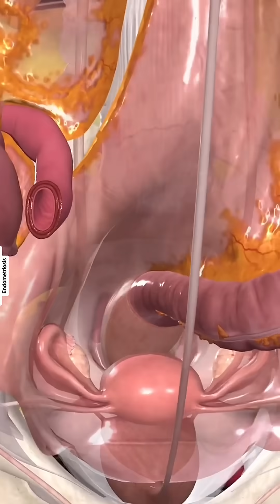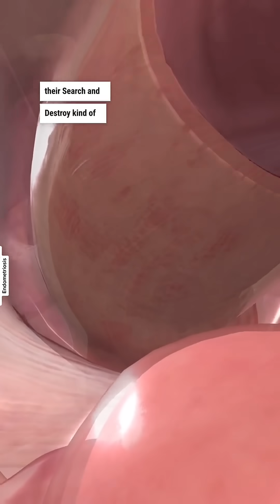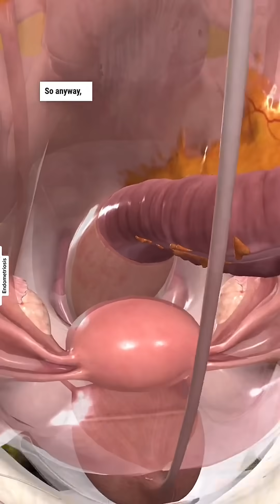Understanding the Pouch of Douglas